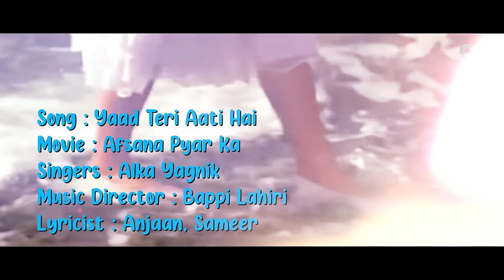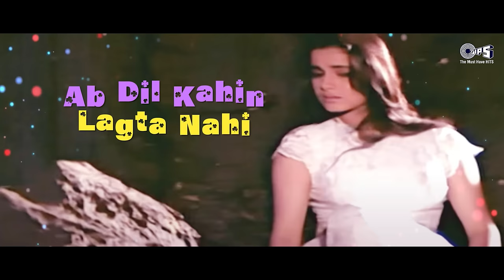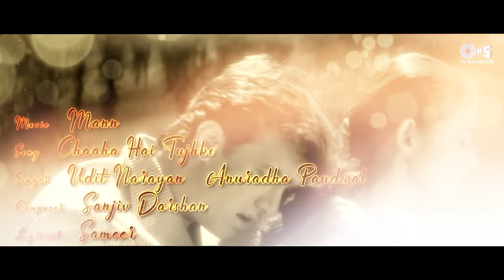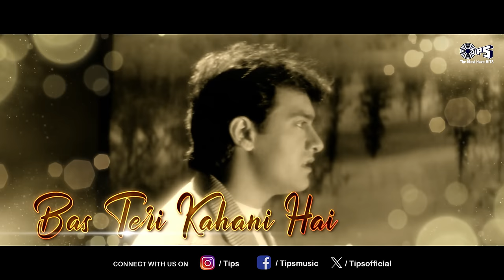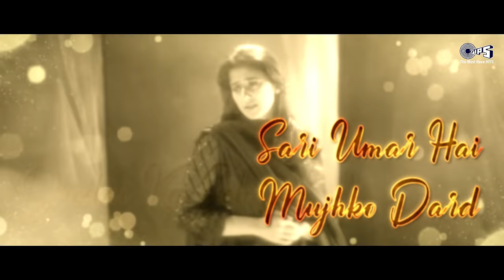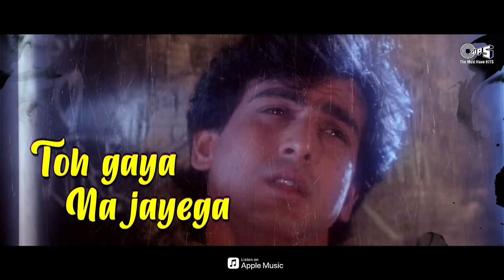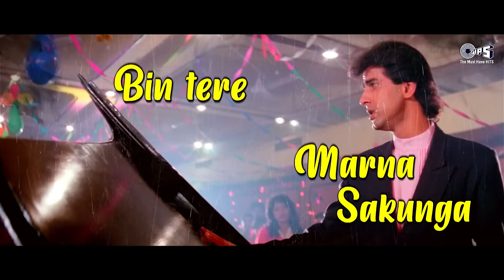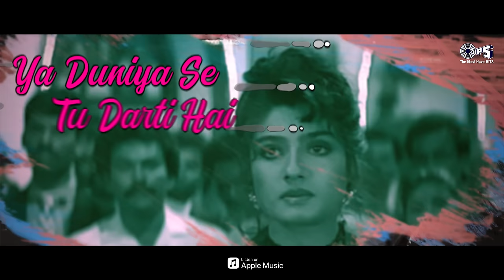One Sided Love Songs | Video Jukebox | Valentine Sad Song | Broken Heart Songs | Hindi Hit Songs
Dive into the depths of unrequited emotions with our soul-stirring Video Jukebox of One-Sided Love Songs. 🎵💔 Experience the poignant journey of unspoken feelings through heart-touching melodies, perfect for hearts that resonate with bittersweet emotions

Song Details :

00:00 Dil Cheer Ke Dekh
04:54 Pardesi Pardesi
12:06Itna Main Chahoon
17:21 Hum Pyaar Hai Tumhare
24:20 Nahin Hona Tha
30:09 Tu Jaane Na
34:06 Ek Bewafaa
41:08 Yaad Teri Aati Hai
47:39 Chaaha Hai Tujhko
52:13 Nahin Saamne Tu
55:52 Teri Yaad Yaad
01:03:34 Rone Na Dijiyega
01:08:21 Do Baatein Ho Sakti Hai